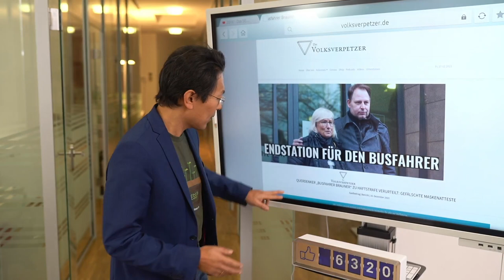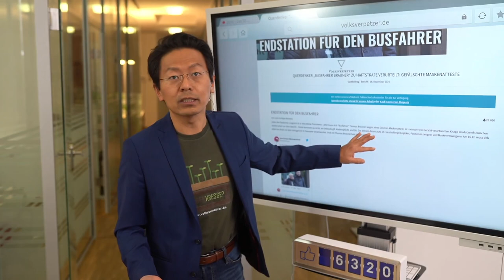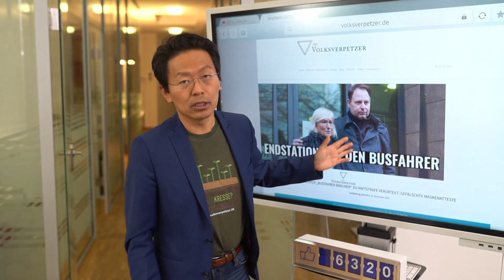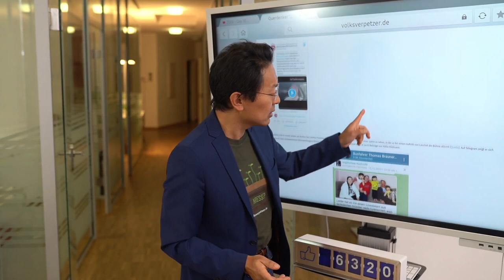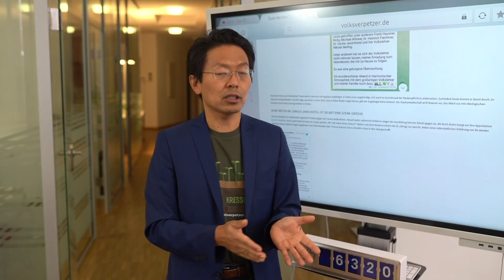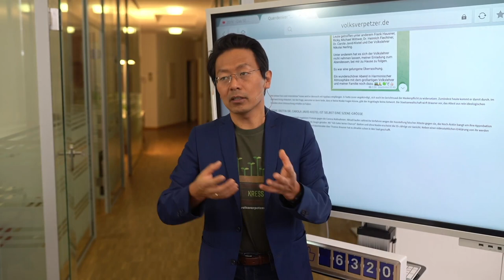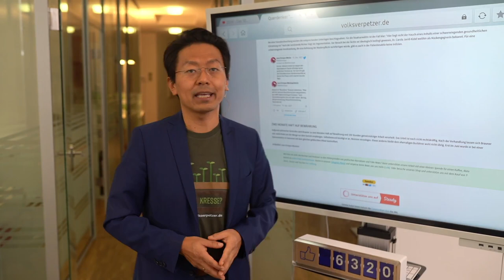Querdenker wie Brauner unterschätzen die Justiz und wundern sich später über deren Härte